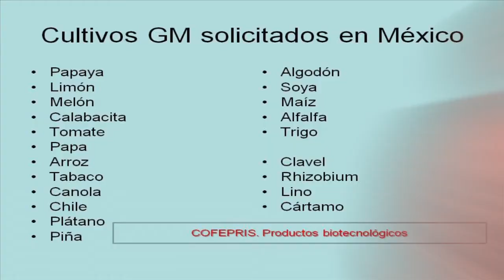TRANSGENICOS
Conferencias Lunes en la Ciencia